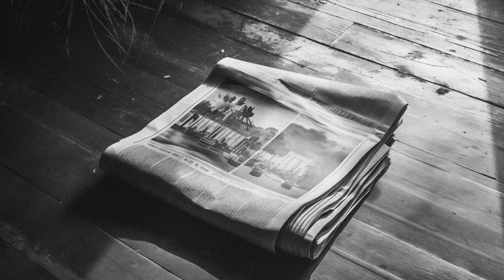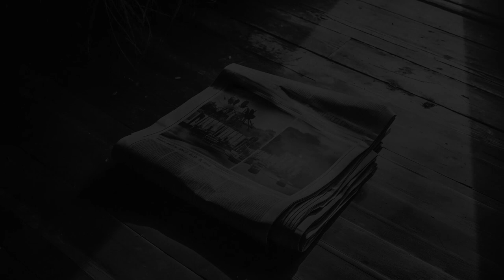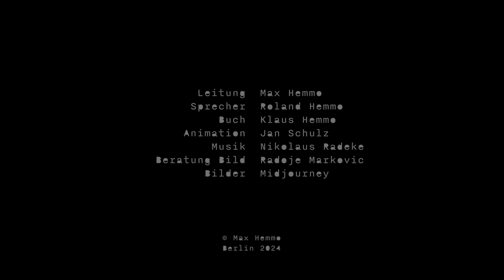Wie der Vogel - so das Lied Folge 4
Schnell landet Klaus im Gefängnis. Ihm wird die Mitarbeit bei den Werwölfen unterstellt. Einer nationalsozialistischen Untergrundbewegung, welche mit illegalen Kampftätigkeiten im Deutschland der Nachkriegsjahre Terror verbreitet.